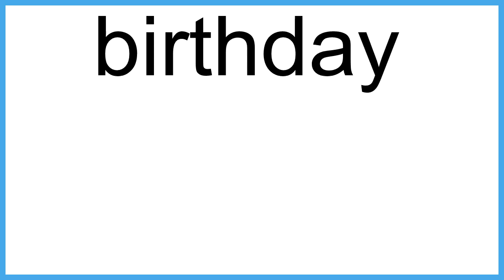birthday meaning | Vocabulary for Kids | Children's Dictionary | Learn English Vocabulary